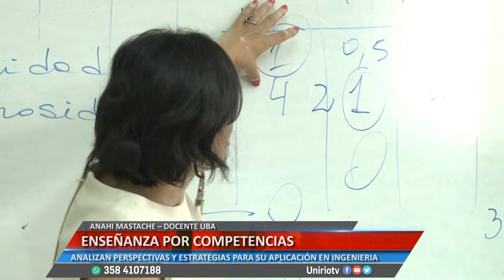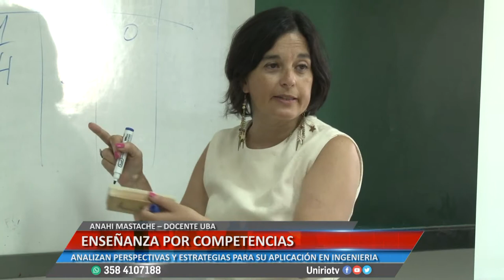ENSEÑANZA POR COMPETENCIAS EN INGENIERIA ANAHI MASTACHE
ANALIZAN PERSPECTIVAS Y ESTRATEGIAS PARA SU APLICACIÓN EN INGENIERIA
Facebook.com/uniriotv
Twitter.com/uniriotv